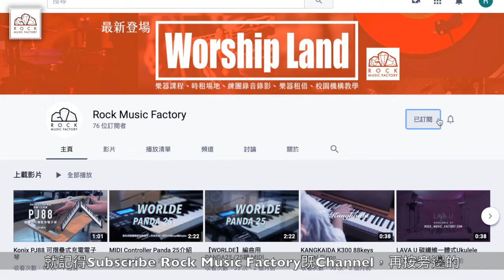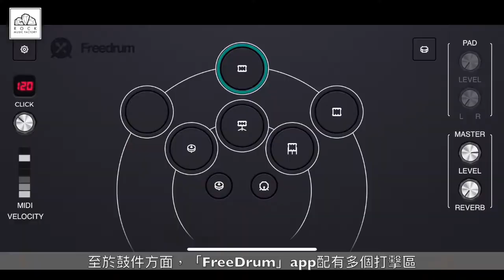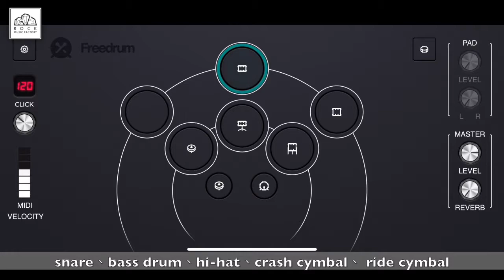Freedrum 介紹｜RMF開箱片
歡迎收睇《Rock Music Factory 精選樂器頻道》
今期最好產品介紹，就係為打鼓界人士而設「FREEDRUM」！如果您想要流動性大，體積超細小，讓你可以隨身攜帶！歡迎「FREEDRUM」完全可以滿足你。想知道Freedrum詳細如何使用，或各新品的詳細消息，就要收睇新一集《Rock Music Factory 精選樂器頻道》喇！